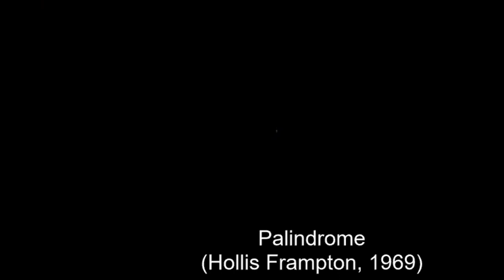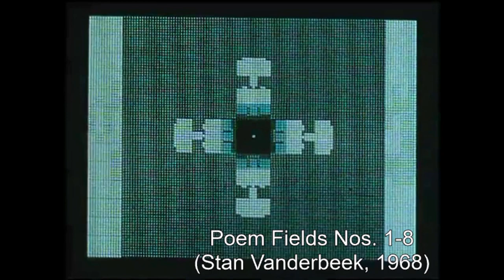Experimental Films of the 1960s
This video covers the experimental films of the 1960s, including filmmakers like Michael Snow, Hollis Frampton, Stan Brakhage, Andy Warhol, Jonas Mekas, Kenneth Anger, Marie Menken, Yoko Ono, Yayoi Kusama, and many more.

Intro 0:00
Structural Film 0:46
Michael Snow 1:44
Hollis Frampton 3:38
George Landow 5:24
Tony Conrad 5:49
Paul Sharits 6:24
Ken Jacobs 6:56
Peter Kubelka 7:28
Kurt Kren 8:02
Andy Warhol 8:18
Jonas Mekas 10:33
Jack Smith 11:09
Fluxus 11:43
Stan Brakhage 15:09
Kenneth Anger 16:30
Marie Menken 17:23
Collage Films 18:12
Japan 19:32
William Greaves 20:31
La Jetee 21:03
Animation 21:30
CGI Animation 22:43